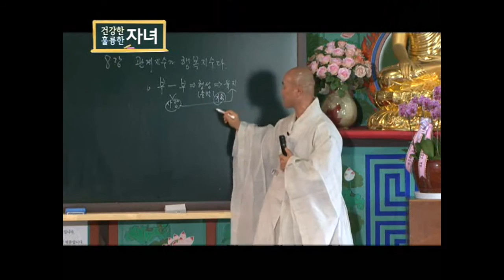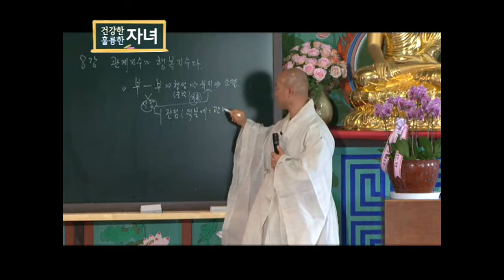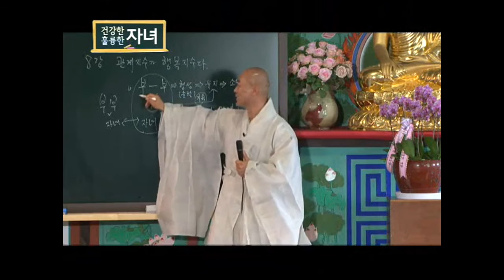[성담] «신뢰반 3강» 모든 관계의 출발은 무엇일까요?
국사반 8강